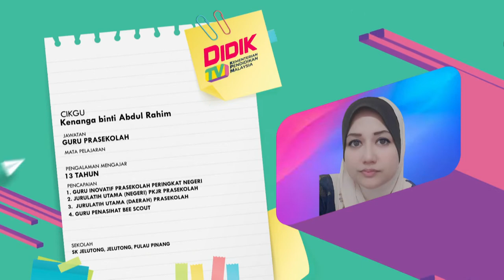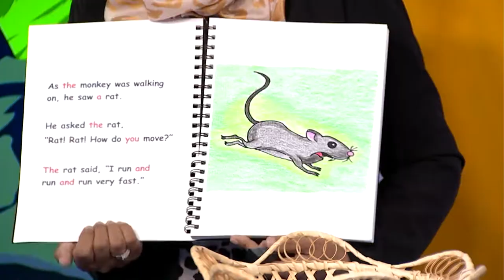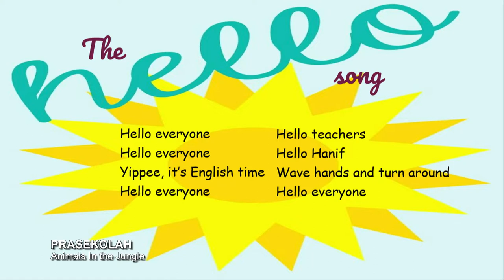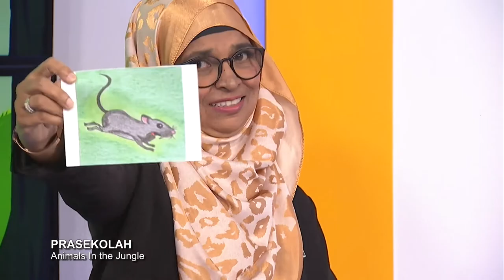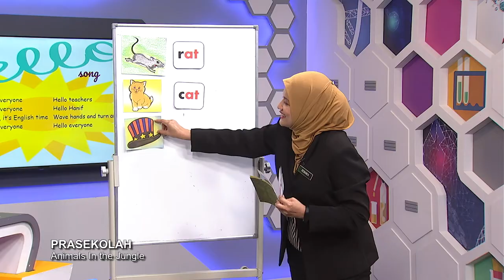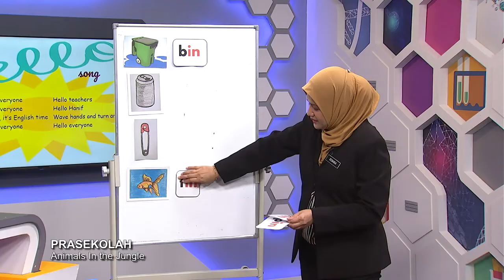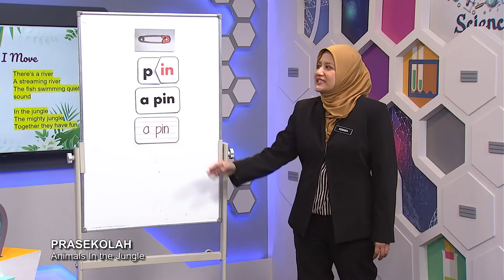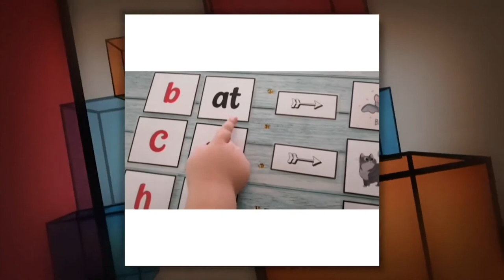DidikTV Prasekolah Ep 6 Animals In The Jungle